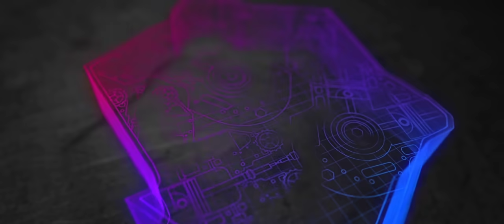OP SQUAD WIPE IN TOURNMENT FINAL⚡⚡ BY KMC VASCO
IGN NAME     :KMC VASCO

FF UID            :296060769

GUILD NAME:KMC

PHONE          :POCO F1  RAM(8GB)ROM(256)

SUPPORT💕💕